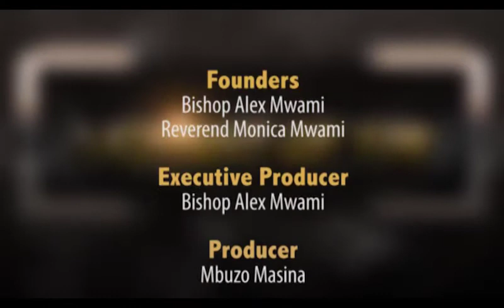Deliverance 101 Episode 2